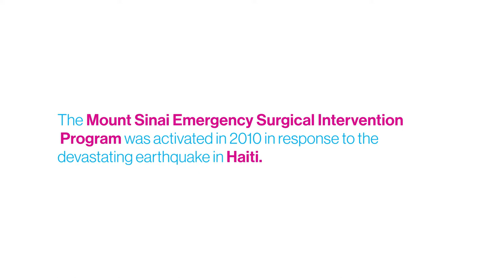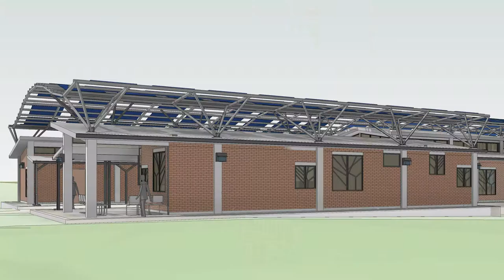Dr. Marin on Global Health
Michael Marin, MD, Chairman of the Department of Surgery at the Icahn School of Medicine at Mount Sinai, shares his passion for finding a resolution to global surgical shortages.